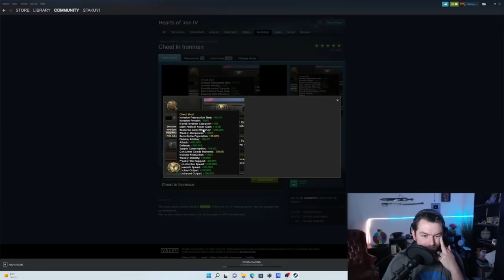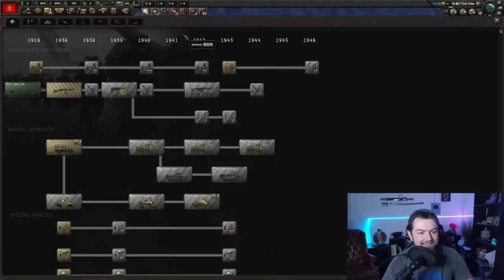Hoi4: The Ultimate Cheat Tannu Tuva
Guys achievements are now pointless. Check this out